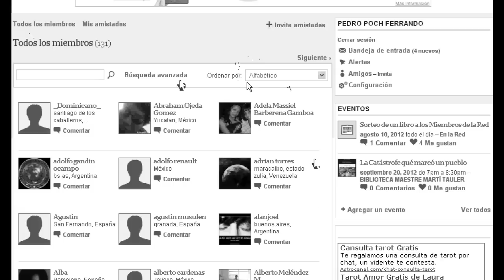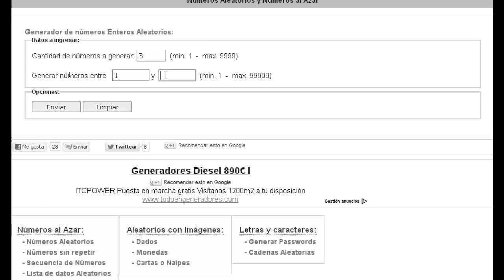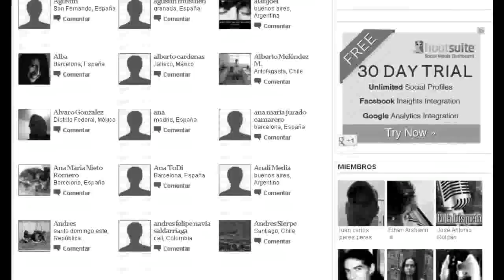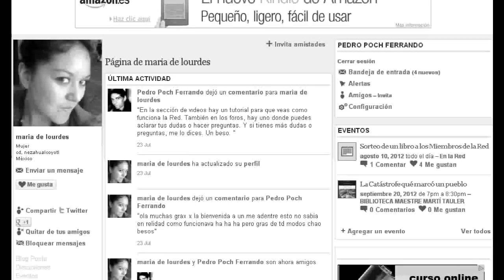Sorteo libro sobre Confucio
Todos los miembros de nuestra Red Social tienen la posibilidad de ganar regalos, gracias a sorteos y concursos. En este video realizamos el sorteo del libro "Confucio, Aproximación a la Sabiduría". ¿Quién será el ganador o ganadora?. Si por alguna razón no estás en nuestra Red Social, te invito a que participes, porque tenemos regalos cada mes.